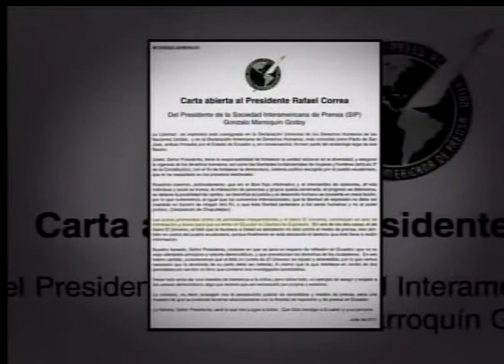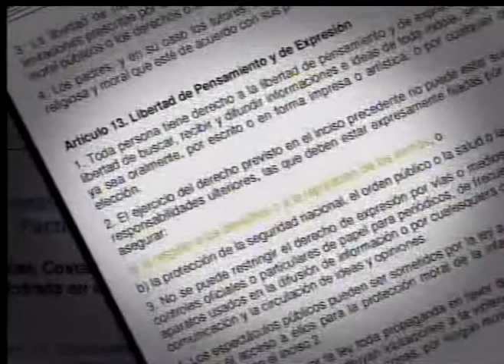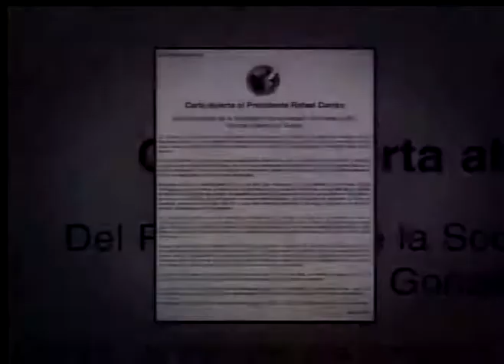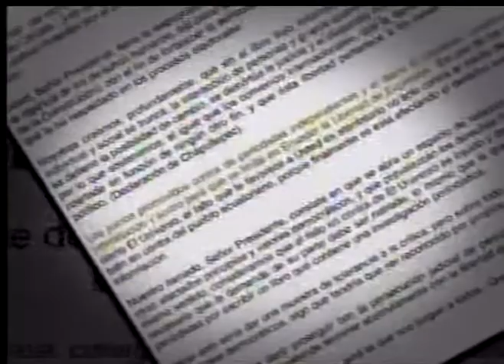Enlace 231 30-07-11 Correa sobre la SIP Parte 2.mpg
En su enlace 231 el presidente Rafael Correa se refiere a la AEDEP y a la SIP. Muestra además la carta Abierta que le envió la SIP y se hace la observación sobre los límites de la libertad de expresión: el respeto a los derechos o la reputación. También se critica a la SIP, porque está conformada por los dueños de los medios de comunicación. Enlace 231 del 30 de julio del 2011.